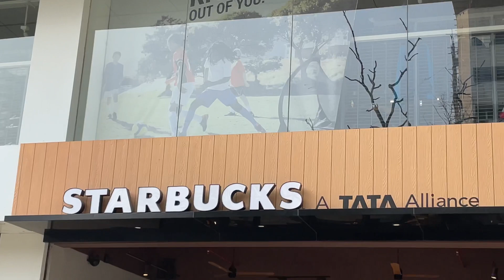DAILY VLOGS * come with me GYM + STARBUCKS (belapur) NAVI MUMBAI | Priyanka Danawale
Hey guys !! Finally here’s my first vlog hope you like it .
THANKYOU !
HAVE A NICE DAY !

NAVI MUMBAI
DAILY VLOGS